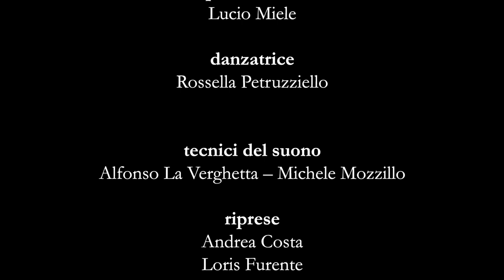Trailer - Lampi di Materia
Mimed musical action for soprano, for clarinet in Bb, percussion and dancer.

The work draws inspiration from Alberto Burri’s opera. The performance consists of a progressive appearance of mime shapes and sound gestures which represent, specifically, the result of a research project about the Grande Cretto Nero that Burri created for the Capodimonte Museum in 1978 and, moreover, about the concept of matter.